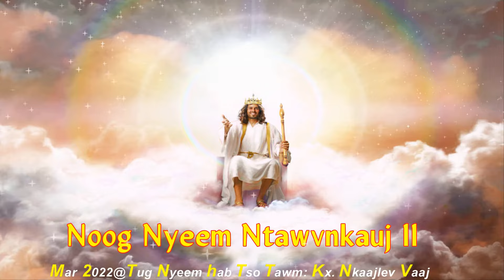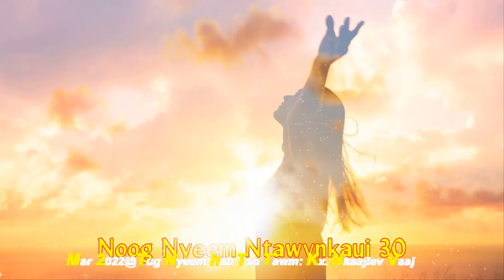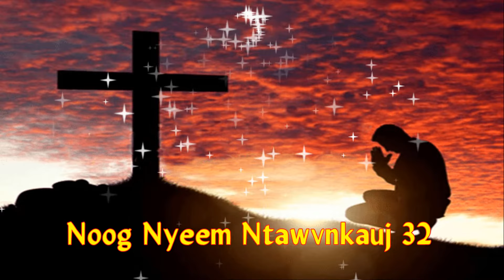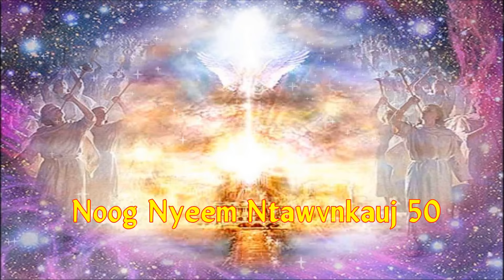Nyeem Ntawvnkauj 1-77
Ntawm nuav yog peb yuav noog nyeem Vaajtswv Txujlug phoo Ntawvnkauj 1 txug 77 taagnrho.
Thov Vaajtswv paab kuas suavdlawg yuav nov Vaajtswv Txujlug le yog Vaajtswv has rua peb lub sab.

Tug nyeem hab tso tawm yog kuv kws yog  Kx. Nkaajlev Vaaj

Uatsaug,